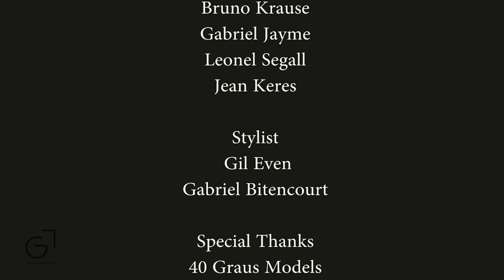Backstage video of one of the shoots for CA-RIO-CA Sunga Co. Collection by Gastohn Barrios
GASTOHN BARRIOS
Presents:

Backstage video of one of the shoots in, Rio de Janeiro, Brazil for CA-RIO-CA Sunga Co. Collection by Gastohn Barrios

Models:
Gabriel Jayme - @gabrieljaymee
Leonel Segall - @leonelsegall
Arturo de Cordova - @arturodecordova
Rafael Poggi - @rafa_poggi
Bruno Krause - @krausebruno
Paulo Philippe - @paulophilippe
Jean Keres - @jeankeres

Photography By Gastohn Barrios - @gastohnphotographer

Style By Gabriel Bitencourt

Styling & Video by Gil Even - @sungaguy